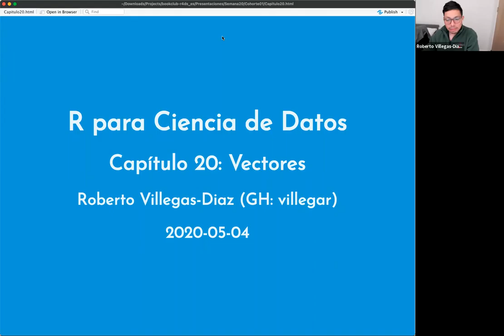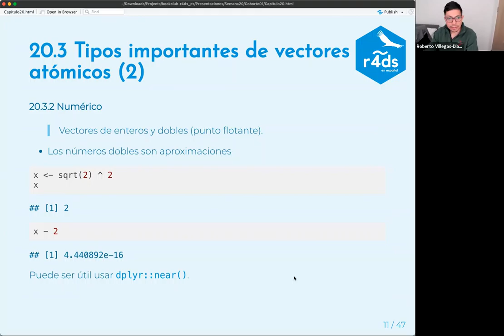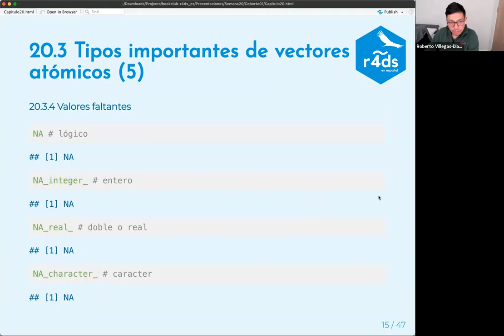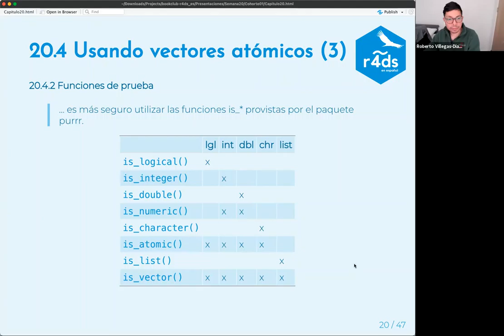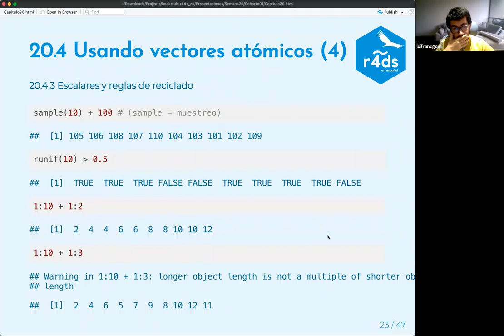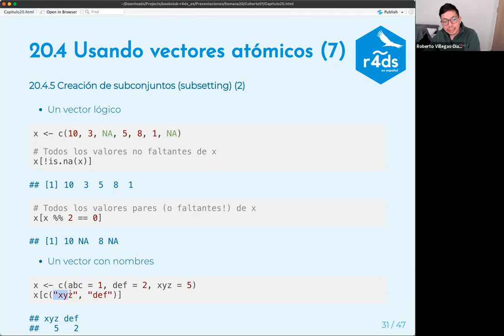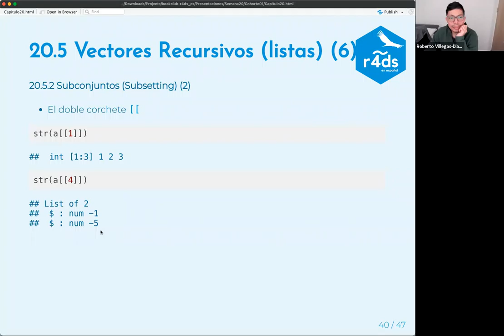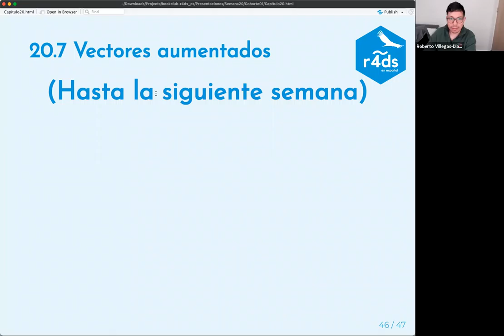R para Ciencia de Datos Club de Lectura: Capítulo 20: Vectores (2021-05-04) (r4ds_es01)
Roberto Villegas-Diaz presenta el Capítulo 20 ("Vectores") de R para ciencia de datos por Hadley Wickham & Garrett Grolemund el 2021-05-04, en el R4DS Club de Lectura. Cohorte 1